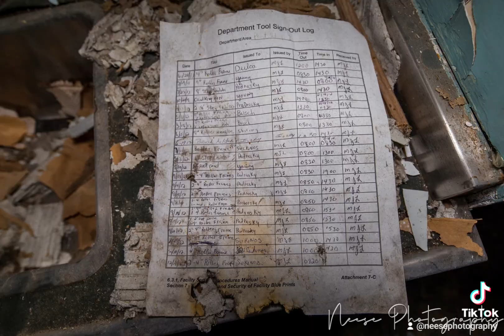Cresson Sanatorium & Prison: Building 7- Maintenance (Former Morgue)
Building 7: Maintenance/Former Morgue

I will be posting individual videos for each publicly accessible building at Cresson Sanatorium & Prison, in order to showcase the beauty of this amazing campus that is in need of your help.

for info on how you can visit!